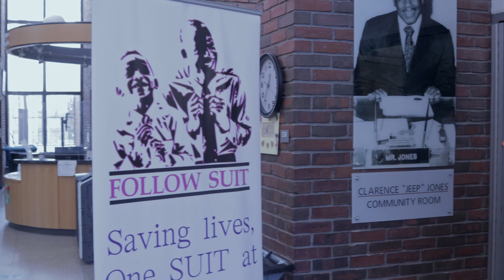Follow Suit Mentoring 1st Annual Friends Giving